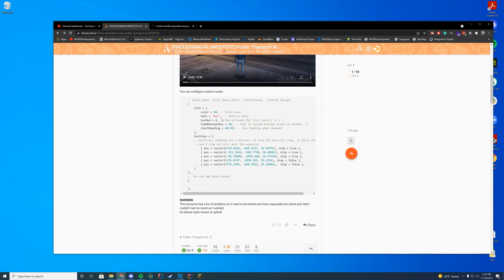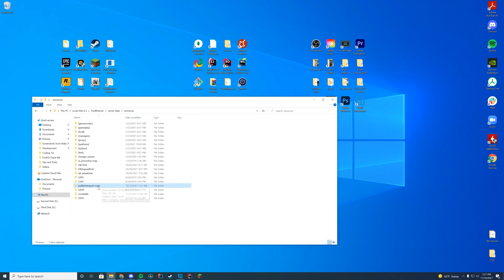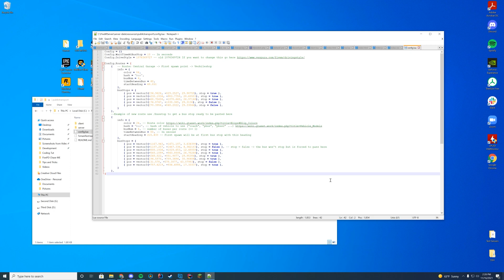Public Transport AI - FiveM Resource Install/Overview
FiveM PublicTransportAI resource install!

Computer Specs:
Processor: Intel Core i9-11900K
Graphics: RTX 3090 Founders Edition
Ram: 64GB DDR4 3200MHz
Storage: 1x 2TB M.2 SSD & 4 x 1TB SSD
Motherboard: ASUS ROG Maximus XIII Hero (Wi-Fi)
Power Supply: Thermaltake Toughpower Grand RGB 1200W
Case: AI Crystal XL RGB V3 Full Tower

Other Specs:
Mic: Shure SM7B Cardioid Dynamic Microphone
Mixer: GoXLR
Editing Software: Adobe Premiere Pro
Thumbnail Software: Adobe Photoshop
Coding Program: IntelliJ Ultimate Edition
Keyboard: Razer Blackwidow V3 - Yellow Switches
Mouse: Razer Basilisk v2 Wired Gaming Mouse
Mouse Pad: Razer 3XL Desk/Mouse Pad
Monitors: 2x Acer Predator XB273K Gpbmiipprzx 27" UHD (4K)